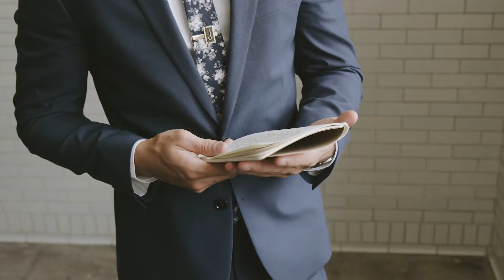Dreamy Wedding Video | Salisbury House | Des Moines, IA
They met on their college track team and from there became inseparable. Their wedding day was dreamy and elegant at the Salisbury House in Des Moines, IA

Maddie

MB0120QPAJMEWTR